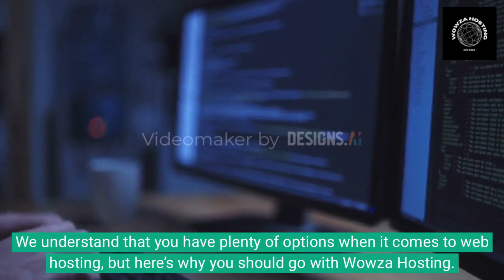Let me introduce you to the easiest way to launch your very own ecommerce or blog website in minutes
"Want to make your mark in the digital world? Look no further than Wowza Hosting.com! Our Roku TV streaming hosting solutions are designed to help businesses like yours establish a strong online presence and connect with customers across the globe. Whether you're a small startup or an established enterprise, our hosting services can help you reach your goals. Start your journey with WowzaHosting.com today and experience the power of online success!"